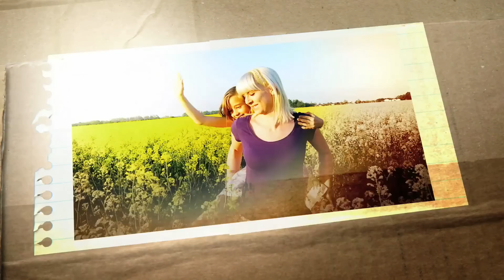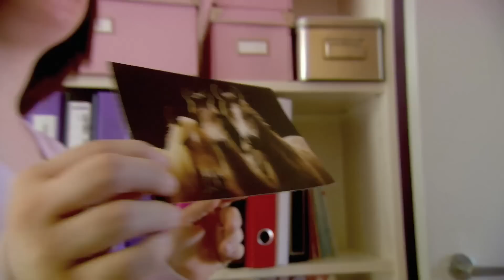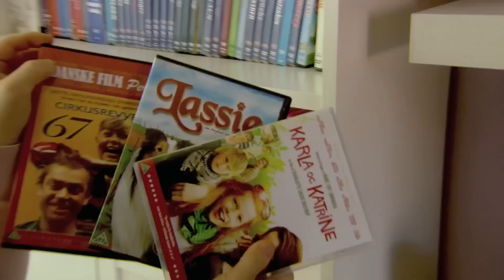UVEH I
Undskyld vi er her. Dokumentar serie